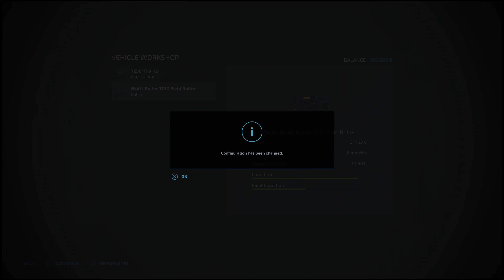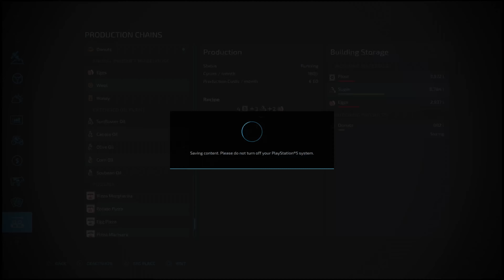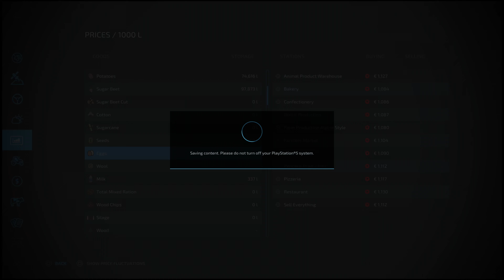Σπέρνω το μεγάλο χωράφι που έφτιαξα | #63 Survival Farming | Farming Simulator 22 Greek | PS5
Σε αυτή την σειρά θα τεστάρουμε τις αντοχές μας στην σκληρή δουλειά στο Old Stream Farm. Παίζουμε Start from Scratch, και ξεκινάμε με την κύρια φάρμα , ένα μικρό χωράφι, ένα τρακτέρ και έναν seeder και λίγα χρήματα. Στόχος μας για μία ακόμη φορά να φτιάξουμε μια φάρμα του εκατομμυρίου.

Η σειρά παίζεται στο PS5, και οι κανόνες πέρα από την Hard δυσκολία, είναι ότι δεν μπορούμε να νοικιάσουμε εξοπλισμό για δουλειές στα χωράφια μας, και δεν μπορούμε να δανειστούμε χρήματα από την τράπεζα.

Χρησιμοποιώντας τα παρακάτω inks για τις αγορές σας βοηθάτε το κανάλι μου.